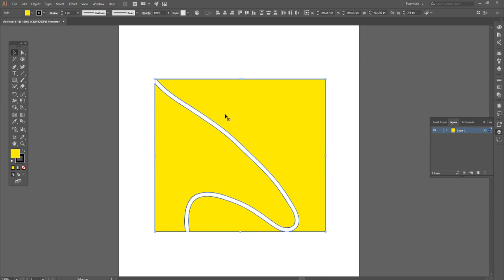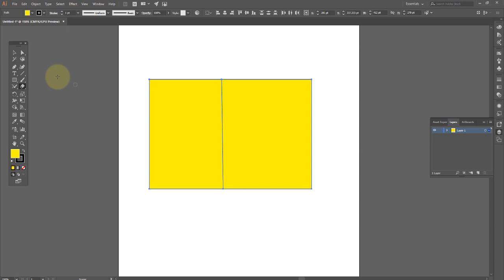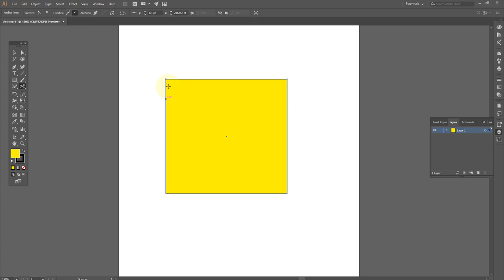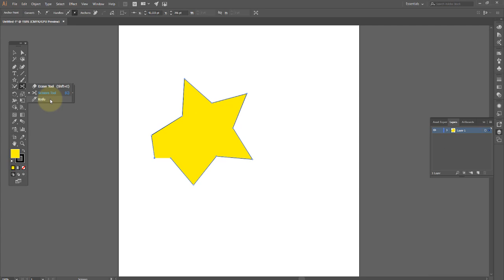Adobe illustrator Aula 16 Apagar e dividir forma com as ferramentas borracha tesoura e faca OK